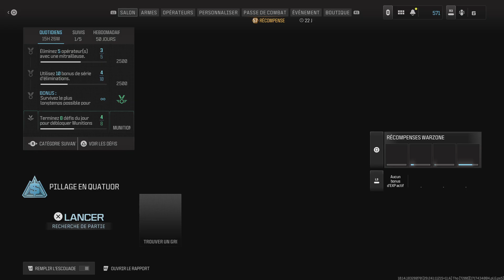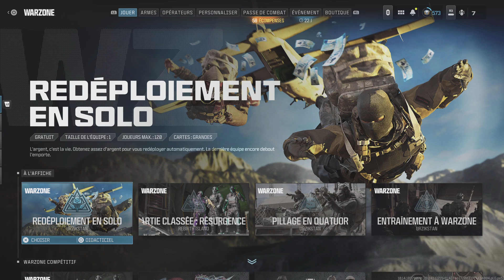Call of Duty_20240604161045